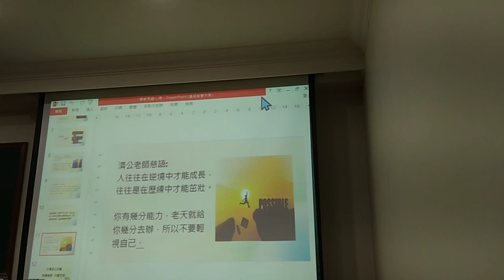VID_#濟公老師慈訓--不要輕視自己20210331_211528.mp4